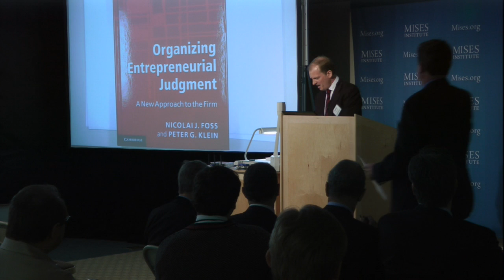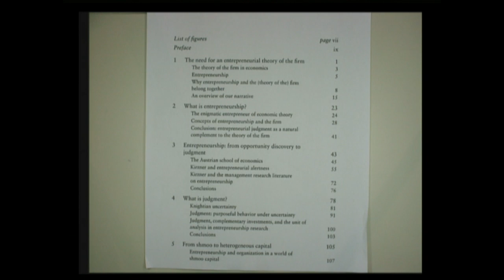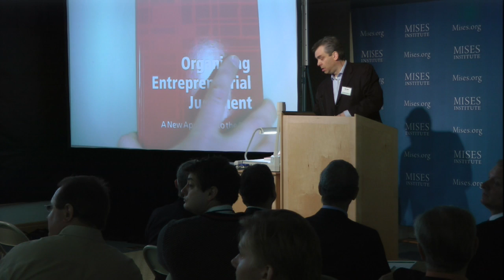Authors Forum: Organizing Entrepreneurial Judgment: A New Approach to the Firm | Foss and Klein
Presented at the 2012 Austrian Scholars Conference.  Recorded 8 March 2012 at the Ludwig von Mises Institute in Auburn, Alabama.  Includes an introduction by Mark Thornton.